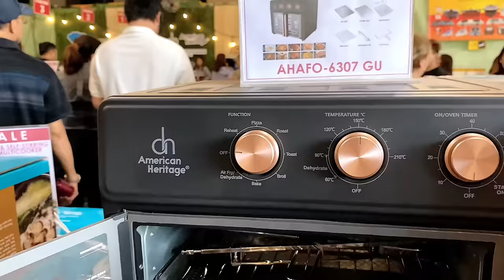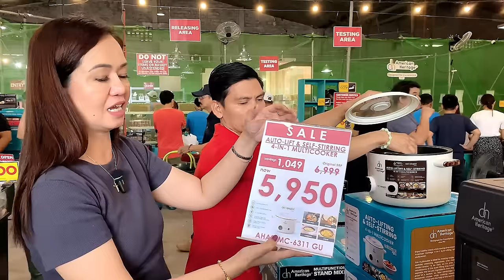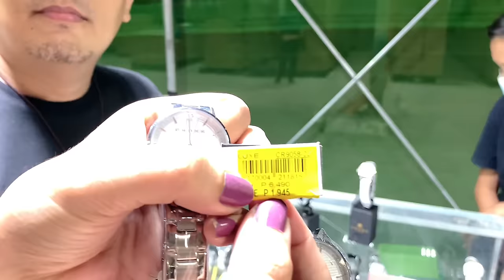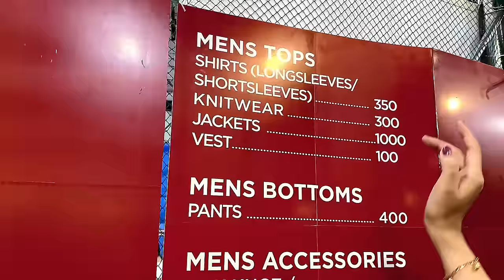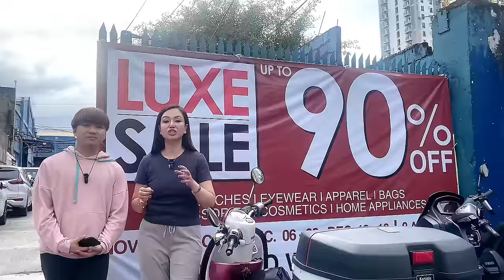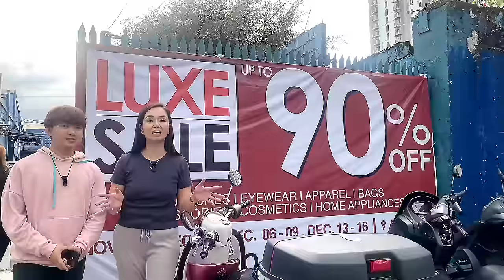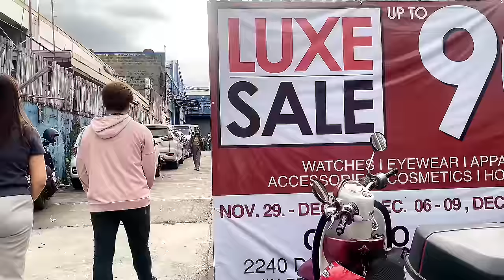Malakihang SALE ng mga BRANDED WATCHES, BAGS, APPLIANCES at kung ano ano pa!/ up to 90% Off talaga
Sugod na rin sa Once-a-Year LUXE SALE na ito:
*Cancio Warehouse
Chino Roces Ave. Makati City
Waze pin: LA FUERZA PLAZA

Sale Dates:
Nov 29-Dec2
Dec 6-9
Dec 13-16

For Dishwashing kits and other affordable products naman po;

God bless :)